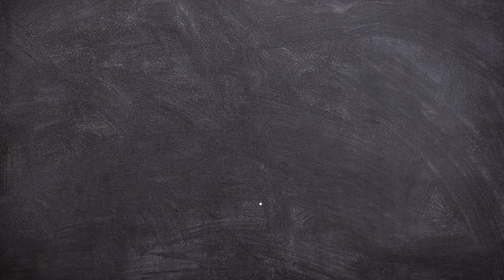Bar à Brive - Le Dix Neuf Cent Brasserie Bar Cocktails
Venez découvrir le Dix Neuf Cent

Terrasse et salle climatisée
Parking Gratuit
Soirées personnalisées
Nouvelle ambiance

14-16 Boulevard de Puyblanc
19100 Brive-la-Gaillarde
Heures : 09:00 - 02:00

Plus de renseignement - 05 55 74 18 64

Réalisation: Viince Movie's - Suscite l'émotion 🎥